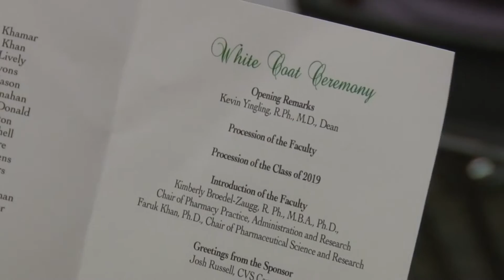Marshall University School of Pharmacy White Coat Ceremony 2015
Marshall University School of Pharmacy officially welcomed the class of 2019 on Friday, Aug. 14, with a traditional White Coat Ceremony signifying the beginning of their pharmacy education.

The entrance of this class brings the school of pharmacy to its total capacity with four classes.

Some interesting statistics about the Class of 2019 include the following:

·         47 percent of the 82-member class are West Virginia residents;
·         Non-resident students are from 11 states including Arizona, California, Texas and Florida;
·         44 percent are female;
·         34 students were Marshall University undergraduates